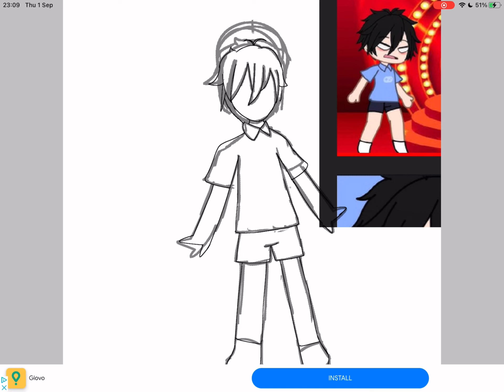Gift for Iko’s brother @officiallytummytim :)